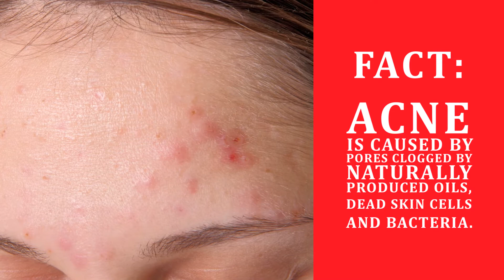3 Skin Care Myths vs True Skin Care Facts | HEALTHY ESSENTIALS®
When it comes to understanding skin care, there are many common skin care myths and misconceptions. Find out more information about 3 common skin care myths and the facts that can lead to better decisions when taking care of your skin.

To read about more skin care myths or learn a few skin care tips, visit HEALTHY ESSENTIALS®.

for-every-stage-of-life

care-myths